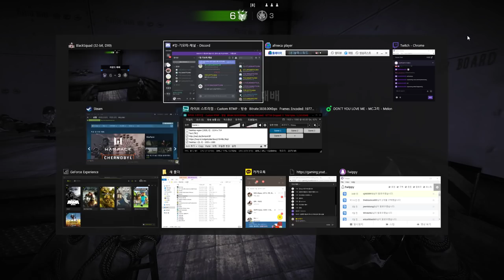『힐녀몬』BLACK SQUAD : ANG.GIMOTTI VS zealousAttacker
디스코드